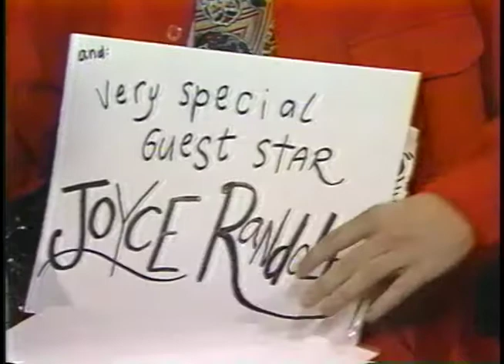BEYOND VAUDEVILLE EP 11 Joyce Randolph The Honeymooners Oddville Public Access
Guests Joyce Randolph, Dick Charles, comedian Jackie Jason Exit, Samson St. Clair and lots and lots more! Recorded 7/19/88